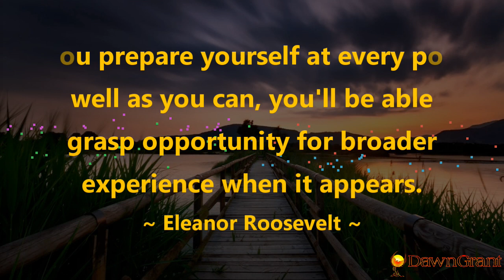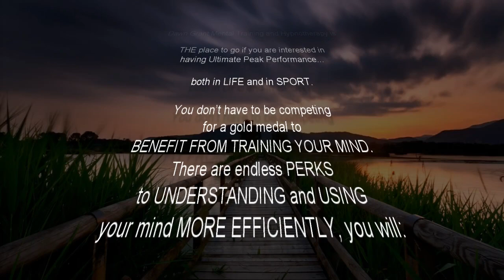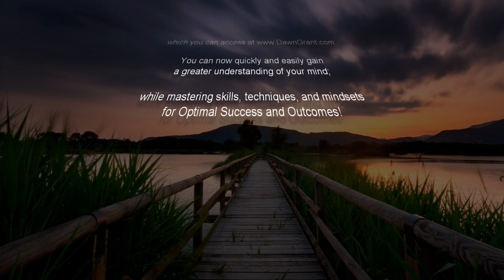If you prepare yourself at every point, as well as you can, you'll be able to grasp opportunity....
“And again, they are conducive….on your intention of survival. So, there’s different types of feelings going on here and preparing yourself would be preparing your understanding of all this; your understanding of yourself….of what brings about that positive gut feeling for you, what brings about a positive emotion that will give you a clue as to “Is this something that’s important to me or that I desire for myself?””

AND CHECK OUT:
*Free Stuff

AND CHECK OUT DAWN’S BOOK:
7 Strokes In 7 Days: Quick And Easy Break-Through Mental Training That Will Revolutionize Your Golf Game And Life

COME TO FLORIDA AND CHECK OUT:
Dawn’s club, Amelia Shotgun Sports, in Yulee, Florida: